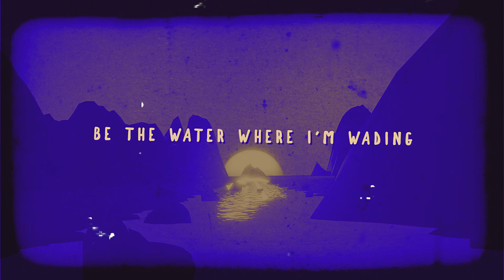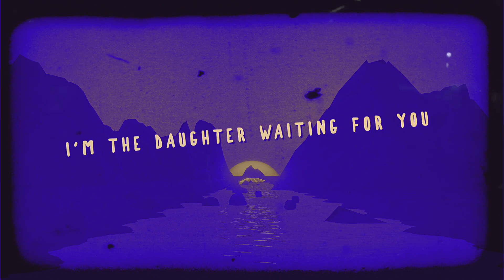Vigiland, Helion, Mike Emilio, SUD - I Follow Rivers